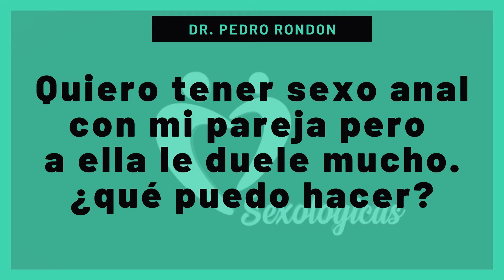Quiero tener sexo anal con mi pareja pero a ella le duele mucho. ¿qué puedo hacer?